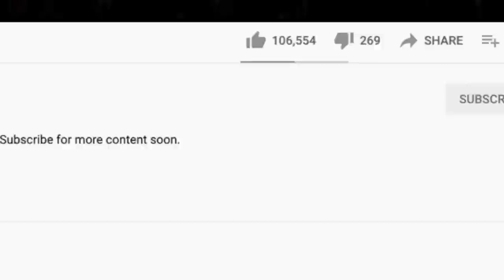DANG! 🎵 Taco - Puttin' On The Ritz REACTION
Thanks for checking out our Taco reaction. The performance in Puttin On The Ritz is out of this world!

BTC address: bc1qnk9au02dt90pafnl2tzcq8r4jj67n0h5g82fgj
ETH address: 0x5693df730D342E11DcABbE0BCeE801A5910725d1
XRP address: r4wVQdYAcN3bov8oERmBWgcUHSszDv3HDS

🍼 OUR BABY REGISTRY ⬇